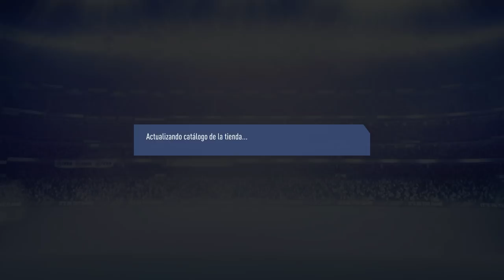FIFA 19 ULTIMATE TEAM | OSCAR SBC LIGA CHINA #9